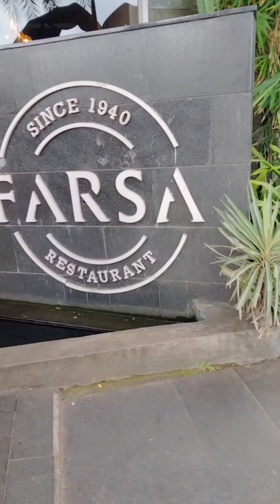AUTOPSY VISIT #@Govt . Medical College Manjeri#😯😱DMMC Wayanad MBBS student life#Forensic trending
Autopsy visit #@Govt Medical College Manjeri Forensic medicine 😱😯